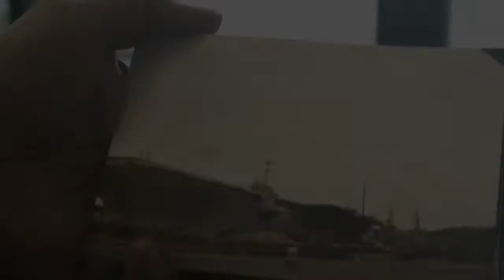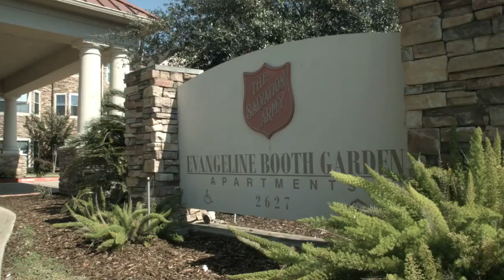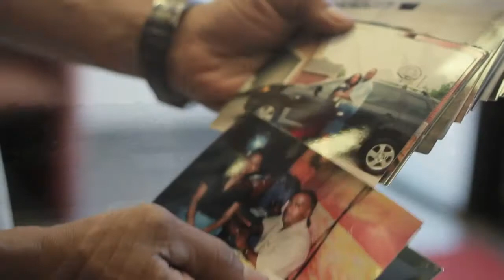The Salvation Army of Greater Houston - Client Testimonials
Former and current clients share their stories of how The Salvation Army of Greater Houston has helped them.